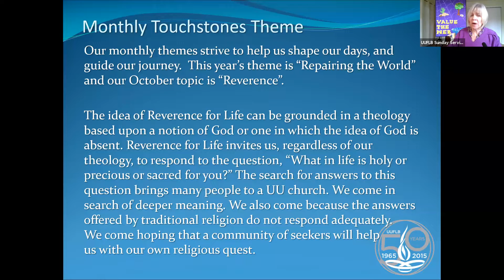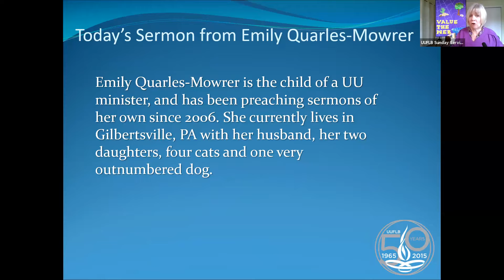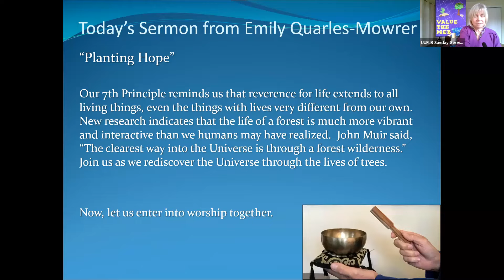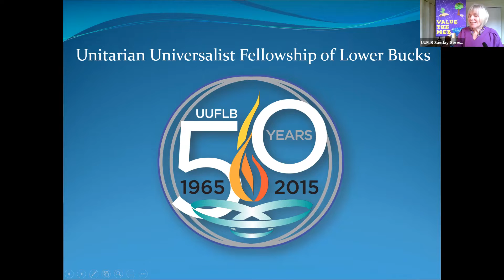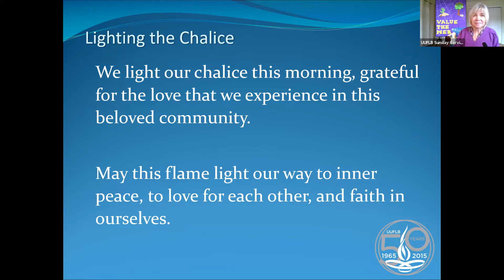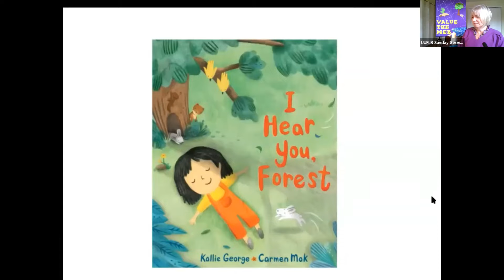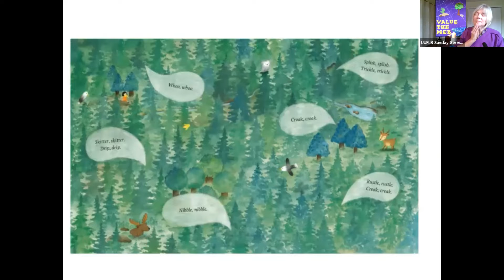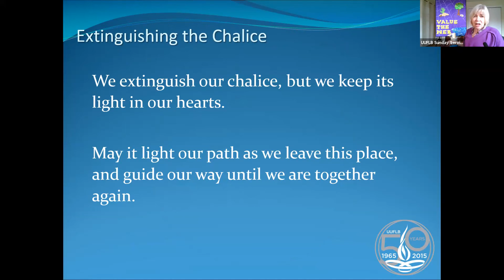UUFLB Service 10-24-21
Sunday, October 24th - "Planting Hope " Emily Quarles-Mowrer

Our 7th Principle reminds us that reverence for life extends to all living things, even the things with lives very different from our own.  New research indicates that the life of a forest is much more vibrant and interactive than we humans may have realized.  John Muir said, “The clearest way into the Universe is through a forest wilderness.”  Join us as we rediscover the Universe through the lives of trees.